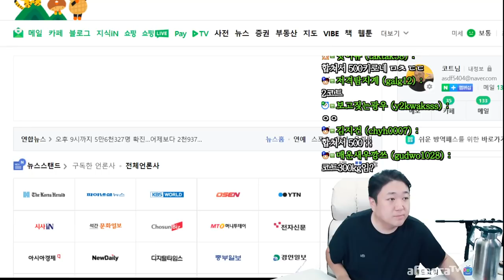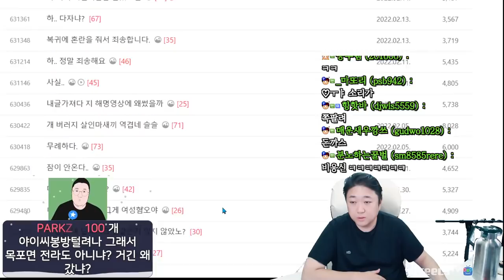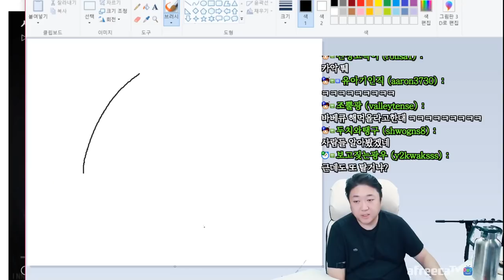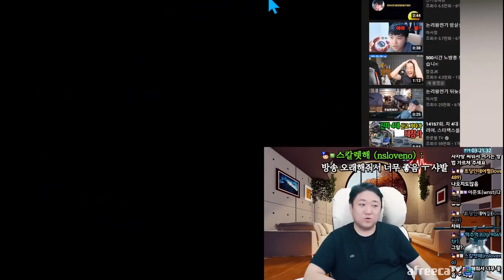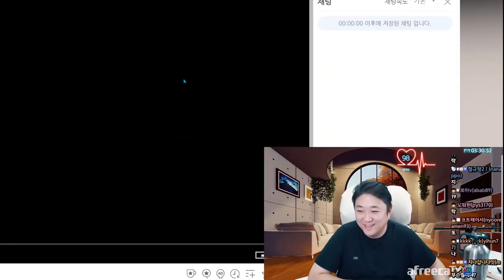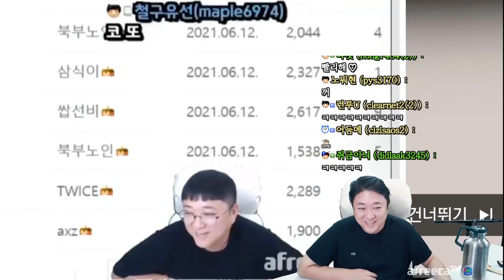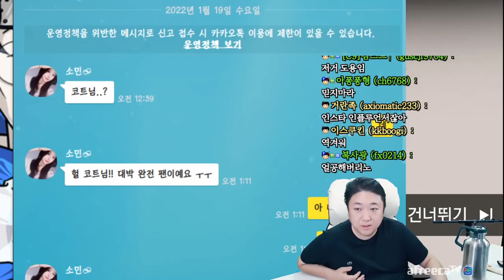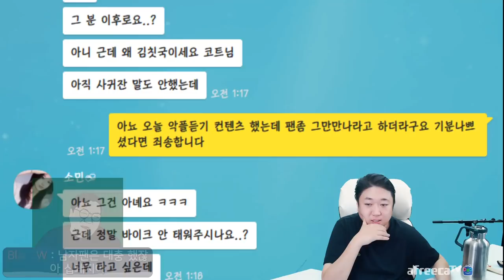오토바이 타다 죽을뻔 했습니다... (22.02.14-5)